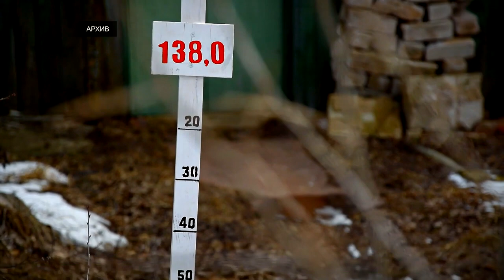К весеннему половодью начали готовиться в Тверской области